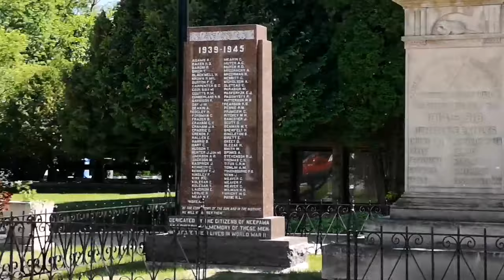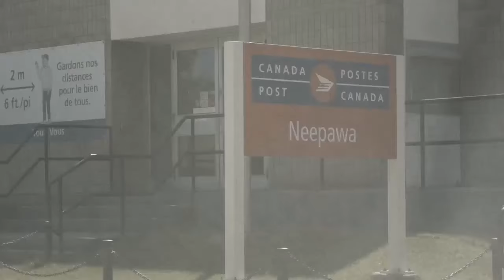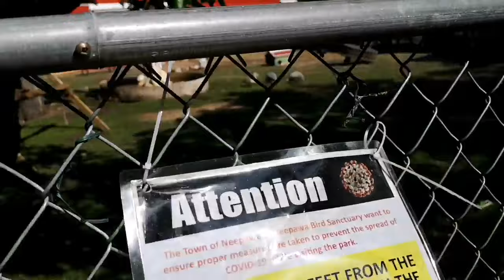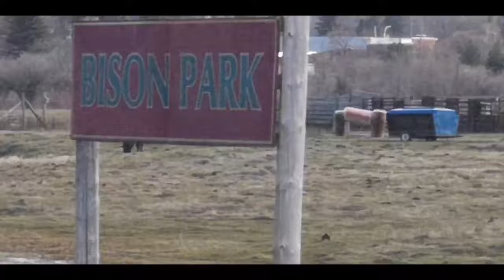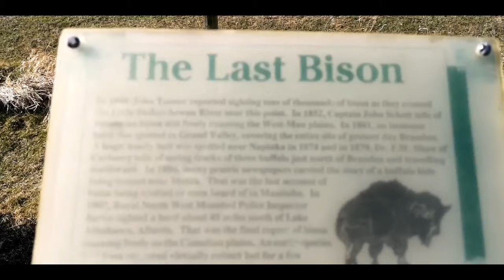MUST VISIT PLACE IN NEEPAWA MB CANADA